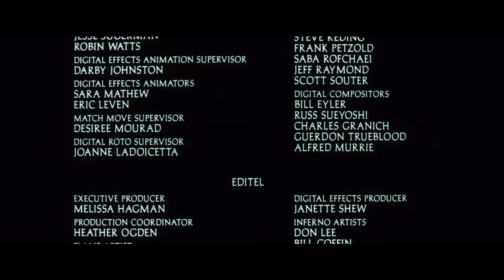Armageddon in 5 seconds